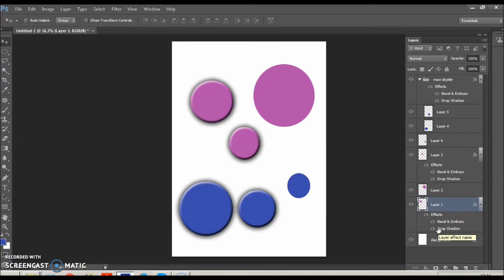Adobe Photoshop CS6 Ders 59 Layer Style Efekt Kopyalama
Layer Style Efekt Kopyalama

Layer / Katmana uygulanan Layer Style efektini başka Layer / Katmana Kopyalama İşlemi